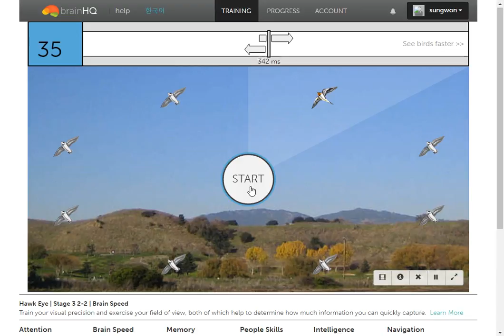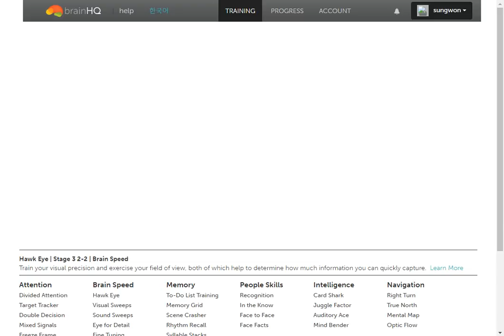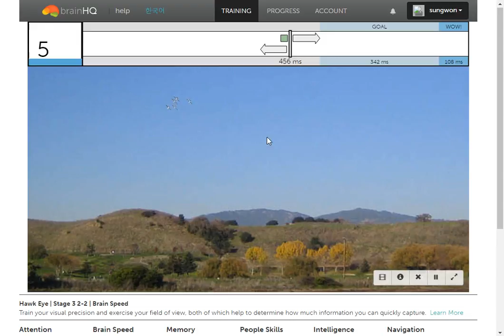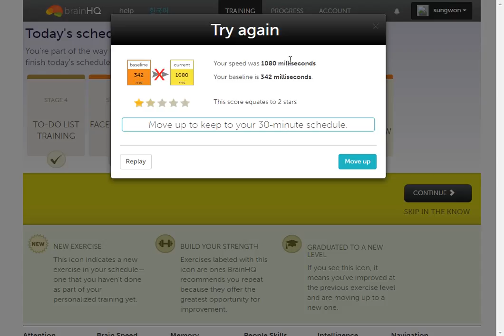(2017-03-26)Hawk Eye Stage 3 2-2 Brain Speed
Your speed was 342 milliseconds.
Your speed was 1080 milliseconds.